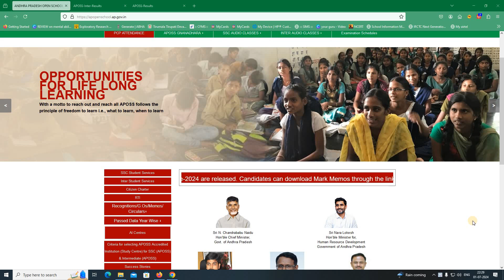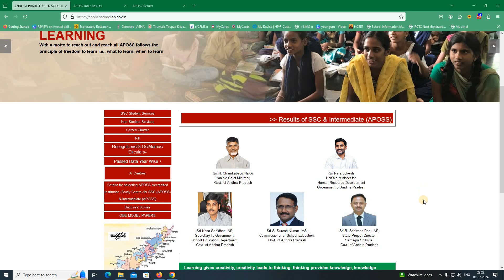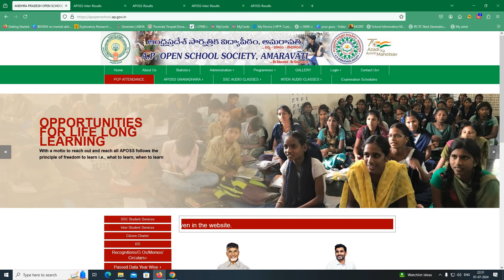AP OPEN SCHOOL SSC AND INTERMEDIATE SUPPLEMENTARY RESULTS JUNE 2024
ఈ వీడియొ లో ఆంధ్ర ప్రదేశ్ ఓపెన్ స్కూల్ కి సంబందించిన 10 వ తరగతి మరియు ఇంటర్మీడియట్ 2024 జూన్ లో జరిగిన supplementary పరీక్షా ఫలితాలు ఏవిధం గా చూడాలో వివరించదమైనది.